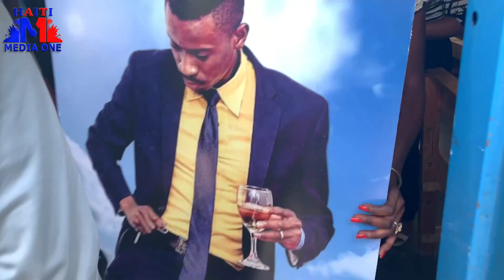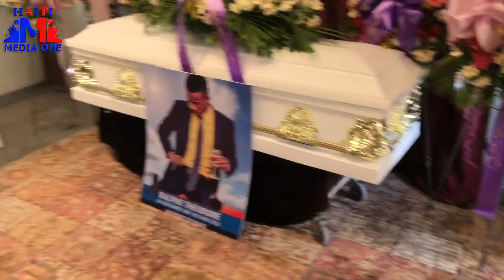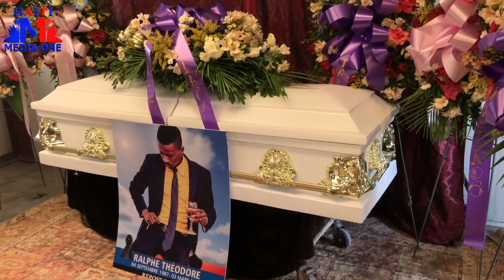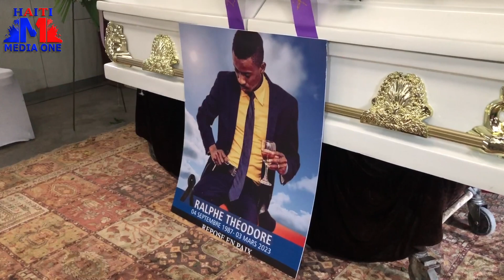Antèman Komedyen Sexi, Moun Pat Ka Kenbe Dlo Nan Zye, Sa Tris Anpil